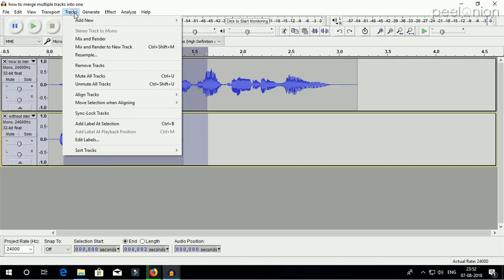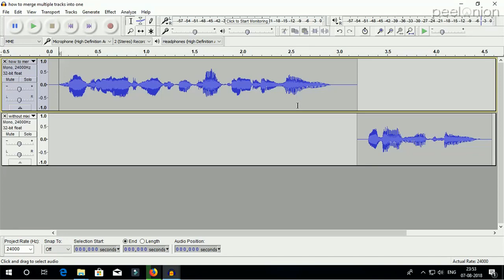How to merge two audio tracks into one using Audacity (without mixing)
Video shows merging audio tracks in Audacity